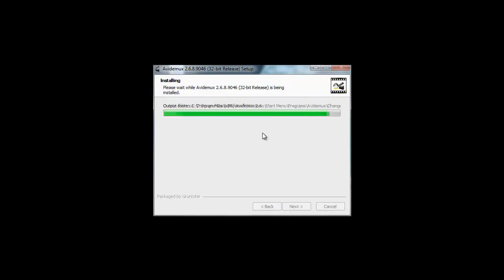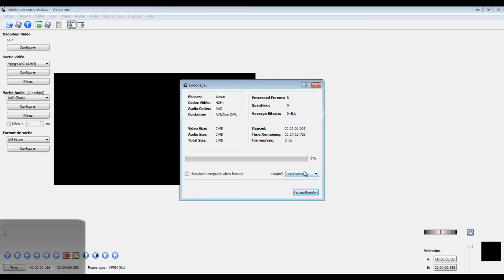[TUTO] Compresser une vidéo sans perdre de qualité (avec Avidemux) #1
Cette vidéo vous exlique comment procéder pour reduire consirablement la taille de vos vidéos avec un logiciel.
Vous pourrez par exemple compresser vos vidéo fraps, camtasia ou autres.

Nouveau concept sur ma chaine: les tuto minute
Des tuto pas à pas et expliqué simplement, le tout en une minute ou un peu plus!

Compresser ses vidéo sans perdre de qualité .

Une fois installé, prenez votre vidéos (montage déjà effectuer) et ouvrez la dans le logiciel,
Une fois votre vidéo importer nous allons procéder à quelques réglages.
Sur les menus déroulant de gauche cliquez sur vidéo et prenez "MPEG-4 AVC (x264)
Dans sortie vidéo sélectionnez AAC (Faac)
Et dans format de sortie AVI Muxer

-Une fois ceci fait, plus qu'à compresser la vidéo grâce à la 1ere disquette dans le menu. (le temps de compression  dépendra de la taille de la vidéo et de la config).

Enfin ta vidéo est compresser et a un volume 100 fois plus petit que l'original.

Si vous avez des questions, des problèmes ou des idées, n’hésitez pas à les partager dans les commentaire. J'essayerais de vous répondre au plus vite.